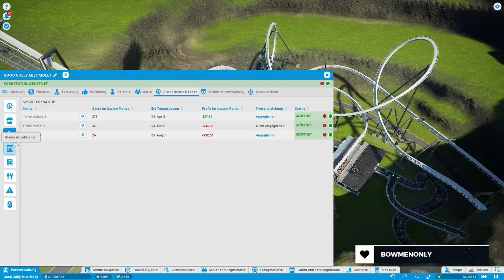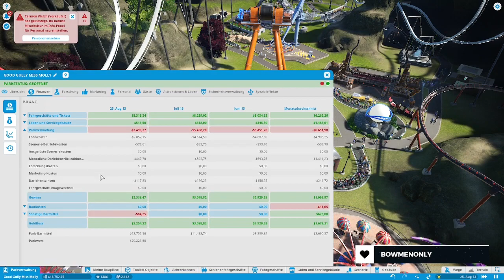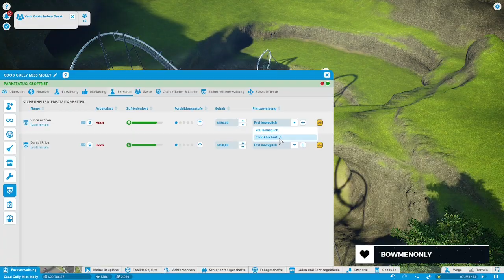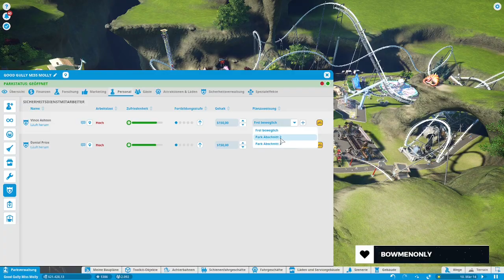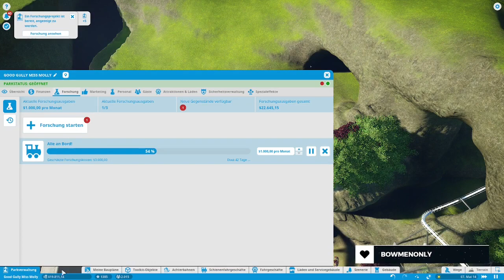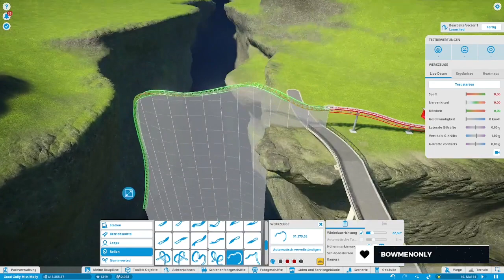Arbeitesbereiche im Good Gully | Planet Coaster | Part 47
Vielleicht kann ich Personalkosten reduzieren, wenn ich meinen Park in Arbeitsbereiche einteile. Ich denke ich beginne mit freien.